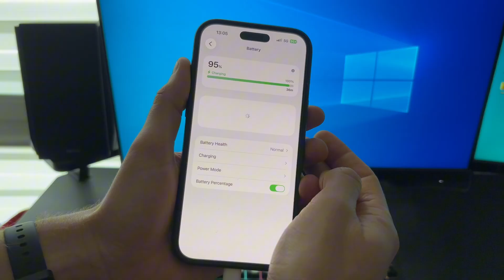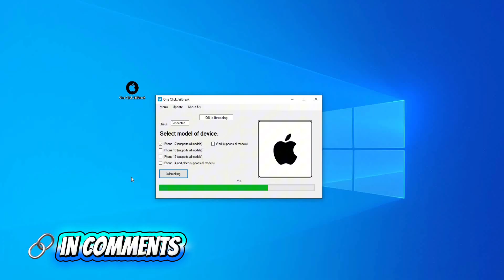iOS 26.2 Jailbreak - How to Jailbreak iOS 26.2 with Cydia – Full Guide for Tweaks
In this video, we walk you through the latest Cydia jailbreak method for iOS 26.2, including how to install top tweaks, custom themes, and gain root access.

Whether you're looking to install custom icons, animated lock screens, font packs, or explore the iOS filesystem, this guide covers everything you need to know. We also highlight PC jailbreak options, safety tips, and how to back up your device before starting.

🔓 Jailbreaking is legal under DMCA exemptions, and this tutorial ensures you do it safely and effectively.

📱 Compatible with iPhone 17, 16, 15, 14, 13 (older too), iPad (all models), and more.